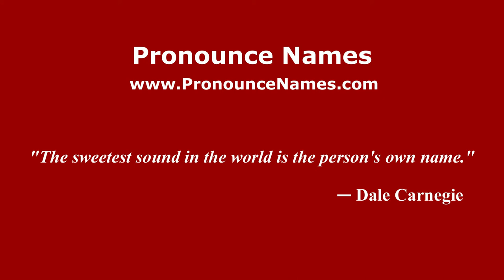How to pronounce Vladislav Averichev (Russian/Russia) - PronounceNames.com